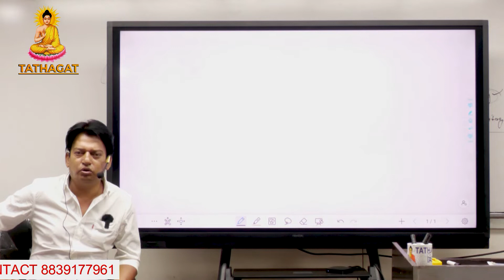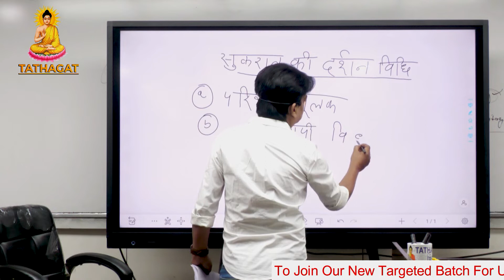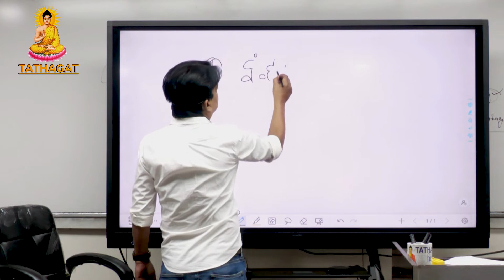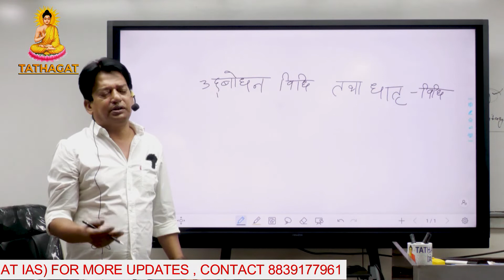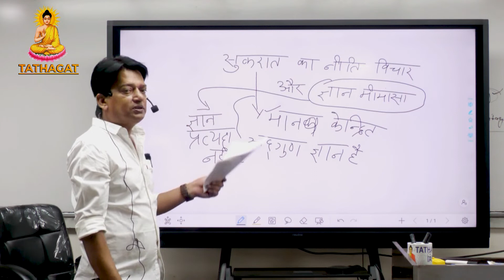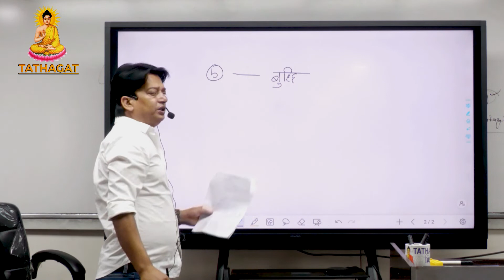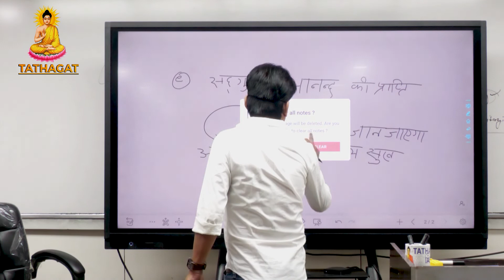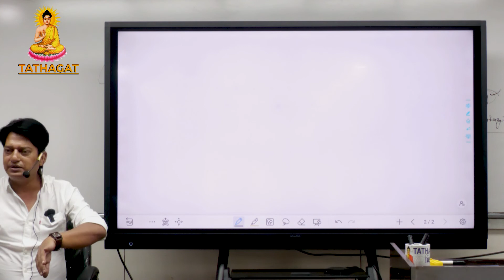MPPSC MAINS 2021| Paper 4 Lecture 3 | Target New Batch Batch By - Chandel Sir | TATHAGAT IAS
UPSC,MPPSC  की तैयारी करें "TATHAGAT IAS " के साथ
ADDRESS :- 3rd Floor, Orange Business Park, Near Apple Hospital, Bhawarkua, Indore, M.P